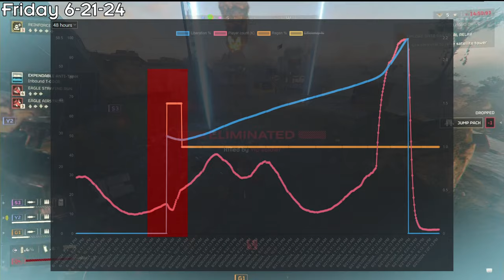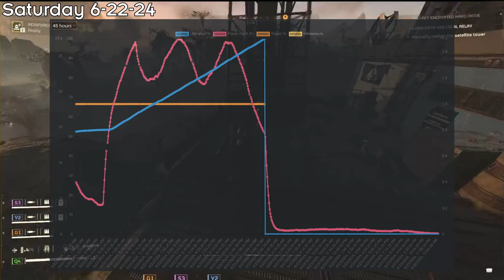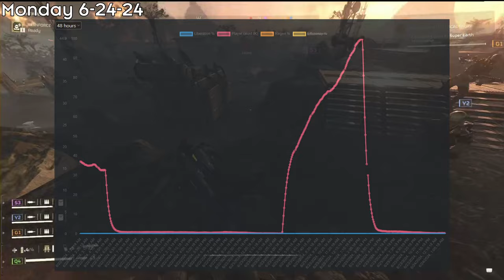TEN Defenses in FIVE Days | Helldivers 2 Weekly Recap 6/18-6/25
We're on a streak with these major orders! It looks like we got another one under our belts, and I'm excited to see what comes next!

Timestamps
 0:00 Intro
 0:31 Tuesday 6-18-24
 0:42 Wednesday 6-19-24
 1:48 Thursday 6-20-24
 2:03 Friday 6-21-24
 3:47 Saturday 6-22-24
 4:34 Sunday 6-23-24
 5:18 Monday 6-24-24
 6:00 Tuesday 6-24-24
 6:47 Outro